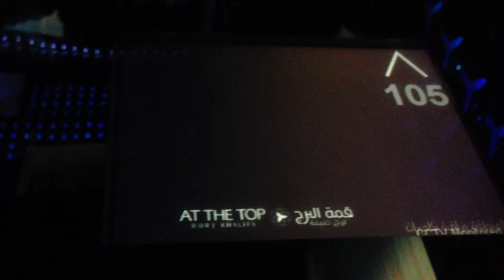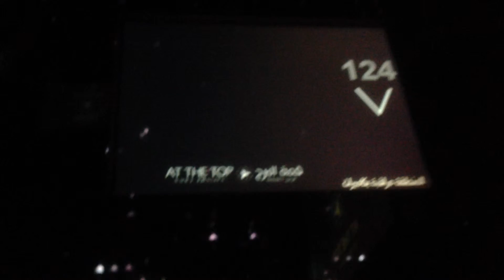Burj Khalifa Lift